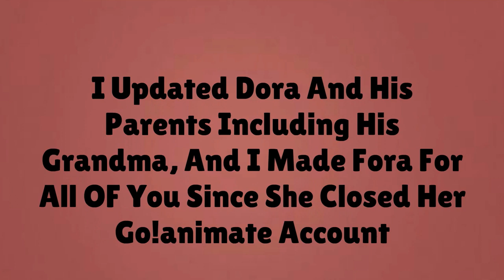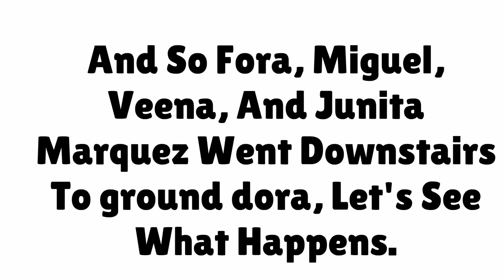(REUPLOADED) Dora Taunts At Fora The F***er/Grounded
WARNING: This video will contain violence. Watch it at your own risk.

Reuploaded from TheSam Videos because he got terminated.